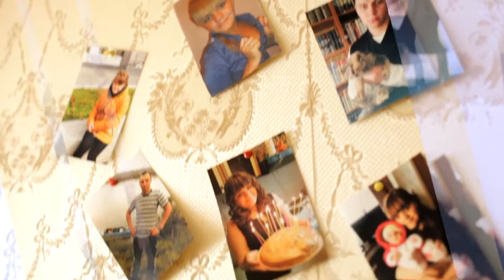Енисей объединяет (Оксана Хикматулина)